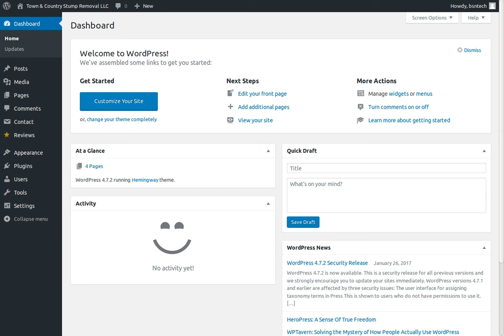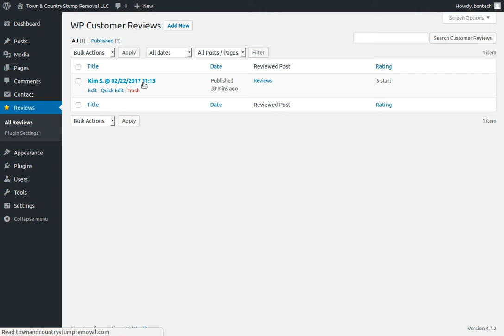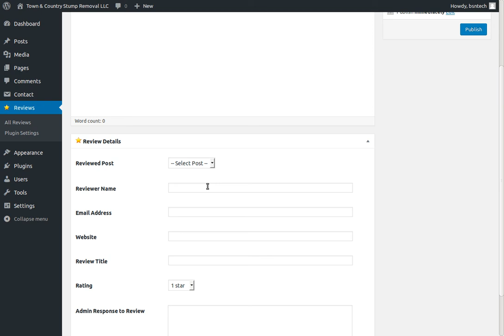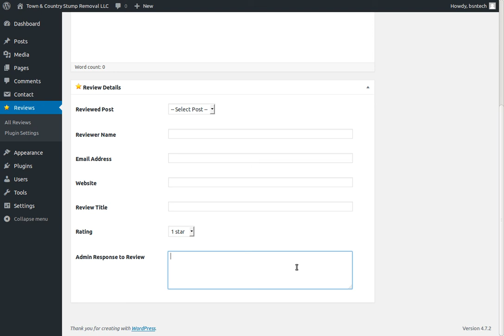WordPress Customer Reviews Tutorial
In this video tutorial, we show you how to approve, deny, or manually add customer reviews to your WordPress website created by BsnTech Networks.